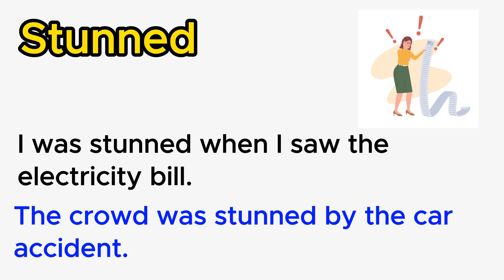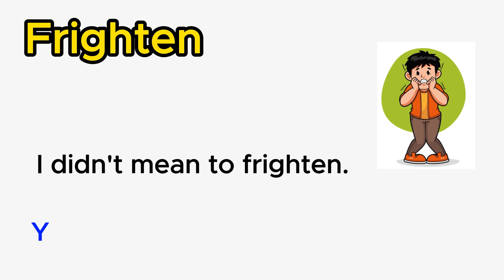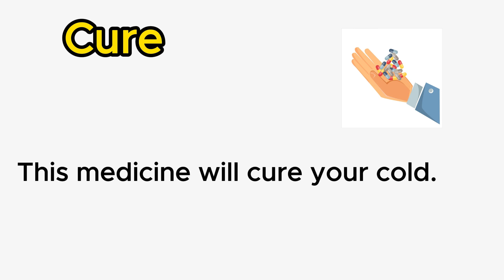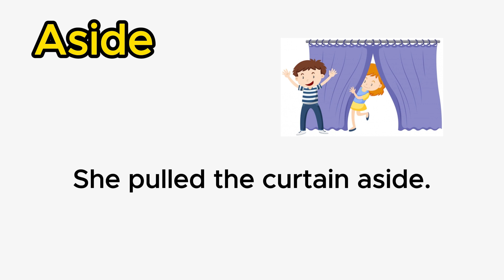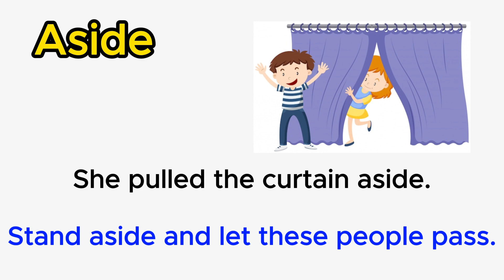Expand Your Lexicon: 20 Essential English Vocabulary Words to Improve Your Language Skills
Expand Your Lexicon: 20 Essential English Vocabulary Words to Improve Your Language Skills English improve

English improve
Phrasal verbs
Vocabulary
Routine vocabulary

english vacubulary,
english writing skills,
practice english writing,
write&improve,
communication skills in english language,
spoken english how to improve,
writing skills in english language,
english improve,
improve my english,
better english,